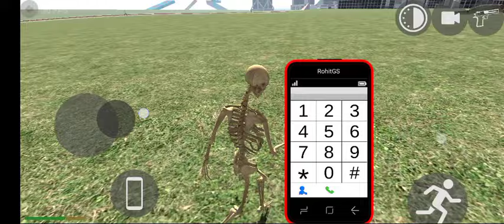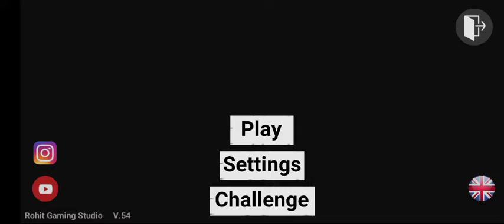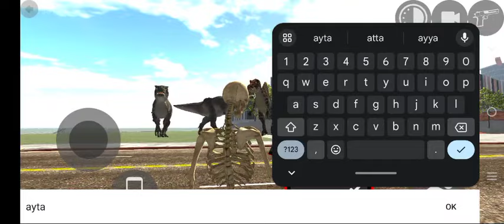Indian bike driving 3d New update 3 new gleche and flying 🪽🪽 horse 🐴 new cheat coad in the game 🎮🎮